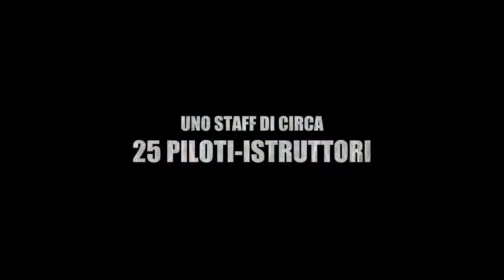La Scuola D6 in Sicilia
L'intro che presenta la scuola D6 in Sicilia. © Una produzione di Peppe Natoli per